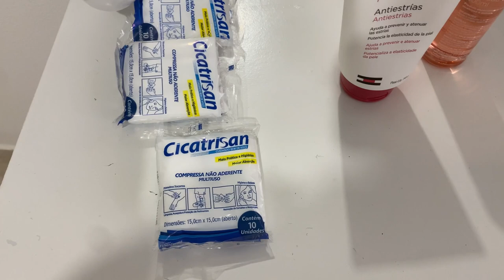Meu silicone: VLOG • Dia da cirurgia + Primeira semana